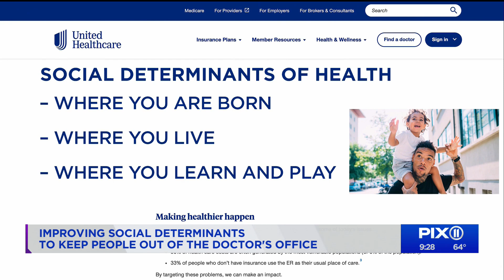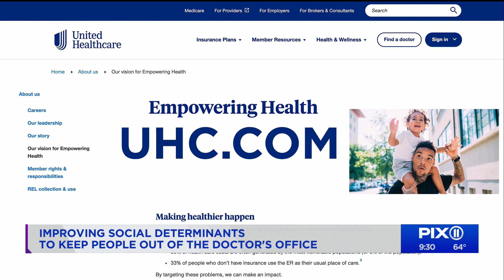UHC is improving social determinants to help keep people out of the doctor's office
Eighty percent of a what influences a person's health has to do with their social environment, which includes where people are born, live, learn, and play.
And now there's an increased focus in addressing these social determinants of health so that we can keep people out of the doctor's office. Michael McGuire, the CEO for UnitedHealthcare of New York shows us today what UHC is doing to help those in New York and nationwide.
If you'd like more information on Empowering Health Grants, head to uch.com